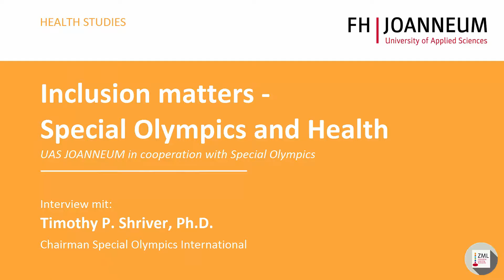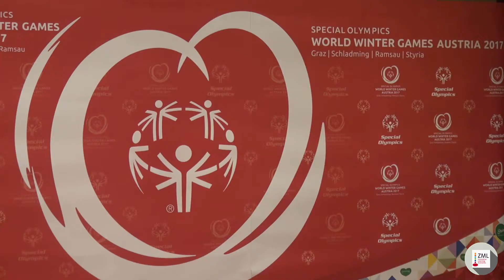Timothy P. Shriver - zu den Special Olympics 2017 in der Steiermark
Interview von Timothy P. Shriver an der FH JOANNEUM

Interview durch: ORF
Kamera: Klaus Landauf
Schnitt: Martin Gutzelnig